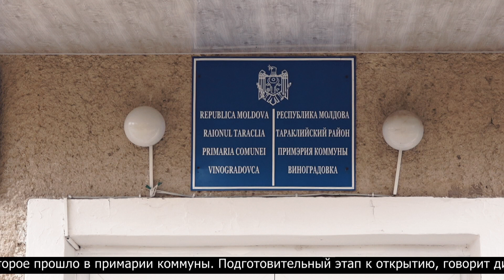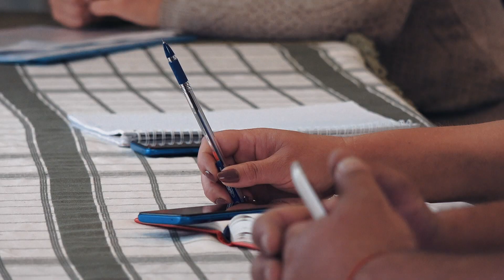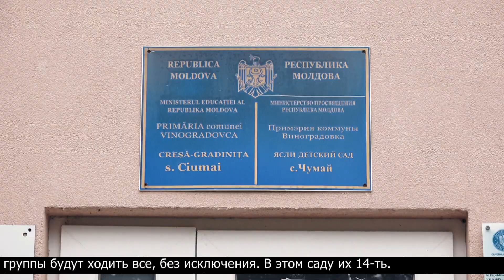"ХОЧУ В САДИК"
Откроют ли в ближайшем будущем дошкольные учреждения в Молдове пока не известно, но родители ждут, когда их чадо снова пойдет в детсад, а работники образовательных учреждений готовятся к приему малышей. Чуть меньше месяца назад, в онлайн конференции, представители Министерства Образования РМ и примары населенных пунктов обсудили условия для открытия учреждений дошкольного образования. Примария коммуны Виноградовка, следуя инструкциям уже подготовила детский сад к открытию.